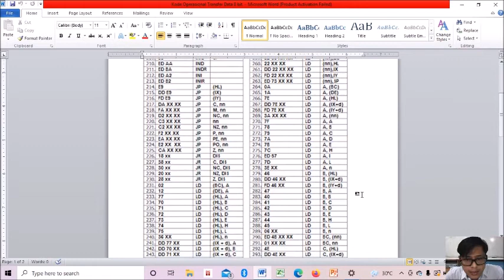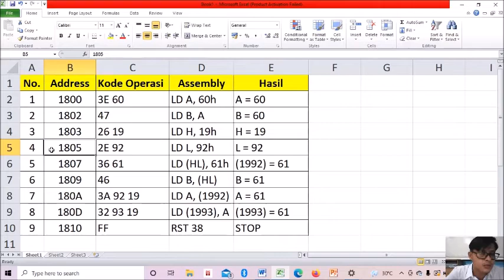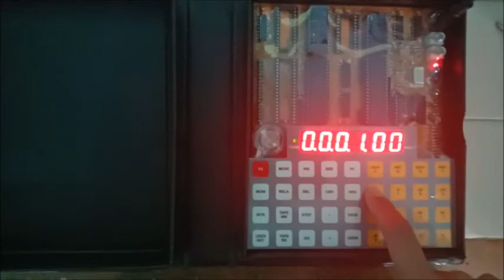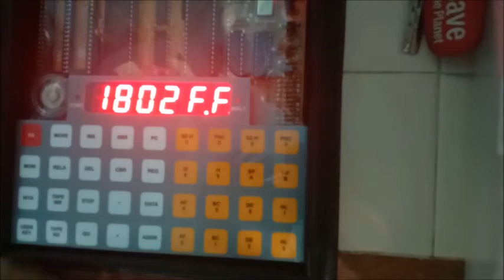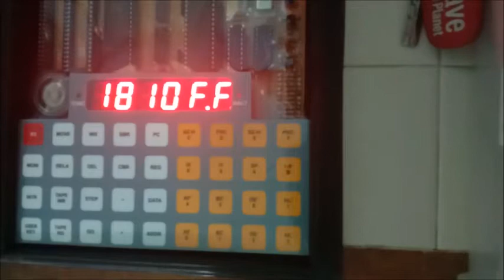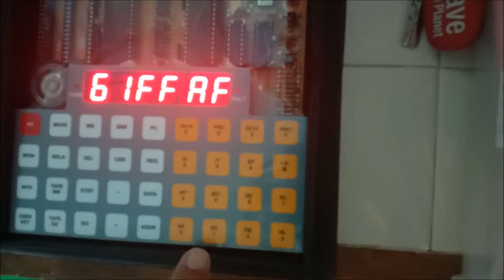Cara Mengoperasikan Trainer Mikroprosesor Zilog 80 Untuk Transfer Data 8 Bit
Video ini menjelaskan tentang bagaimana mengoperasikan set instruksi transfer data 8 bit pada Mikroprosesor Zilog 80.